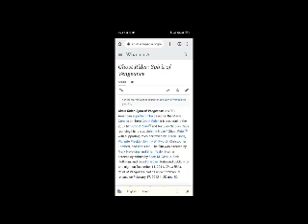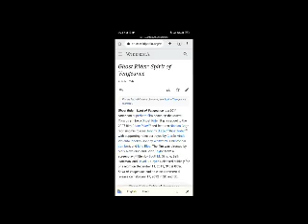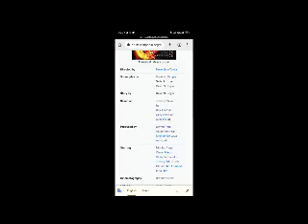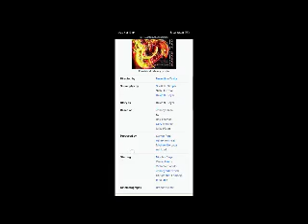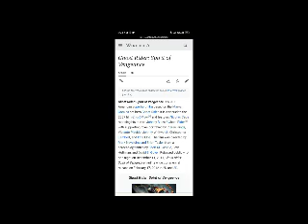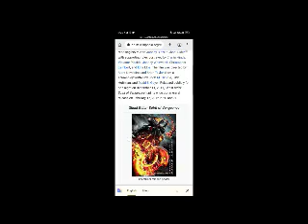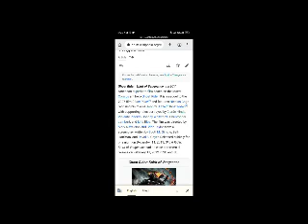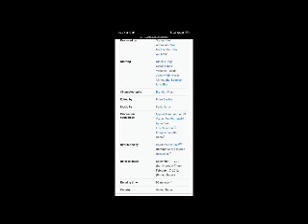Ghost Rider: Spirit of Vengeance Full Movie Facts & Review / Nicolas Cage / Ciarán Hinds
In this video we will tell you about fact and review of movie Ghost Rider: Spirit of Vengeance ,